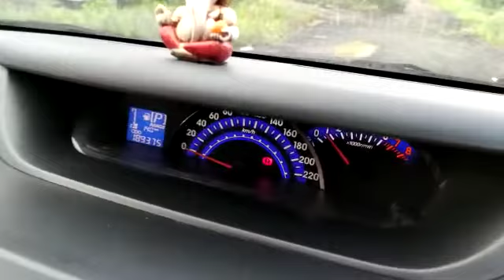PERODUA, ALZA 1.5 , Automatic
Make: PERODUA
Model: ALZA 1.5
Variant: N/A
Year: 2012
Transmission: Automatic
Reserved Price: RM 24,000.00